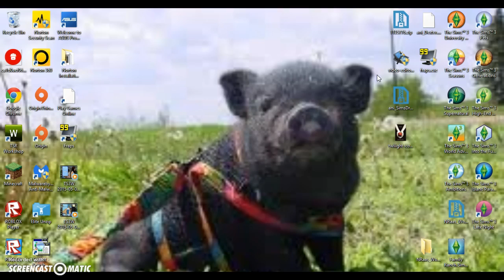My Pig Died D: and other sad news(warning i cried in it)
All i can say is, my pig died